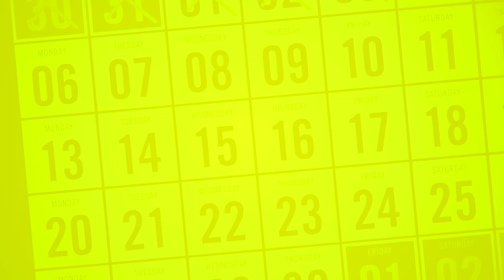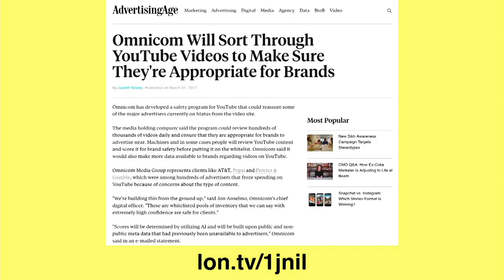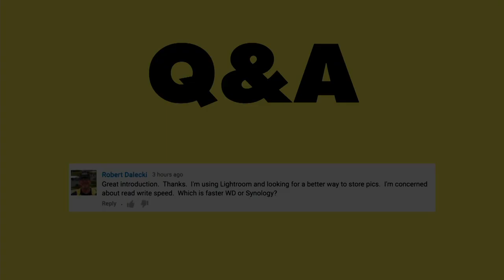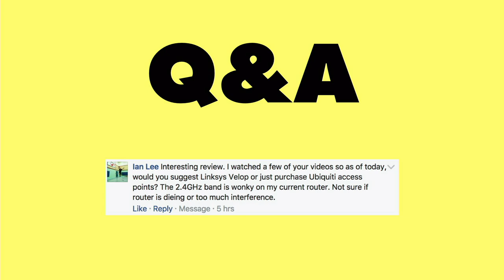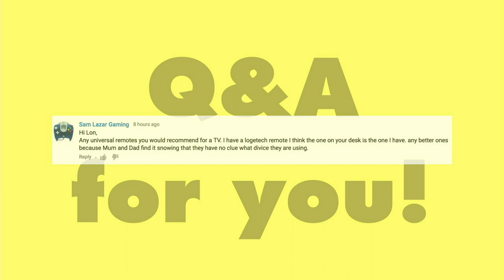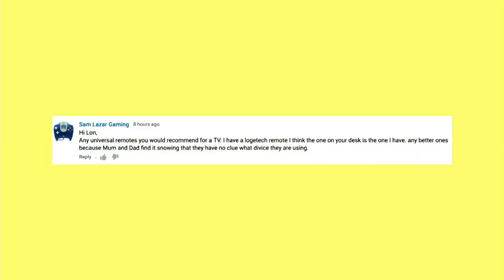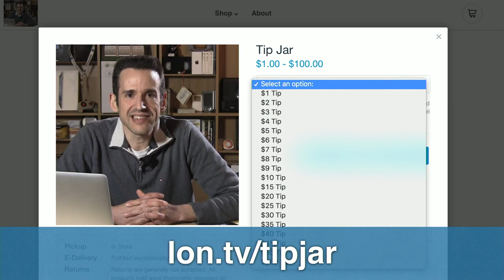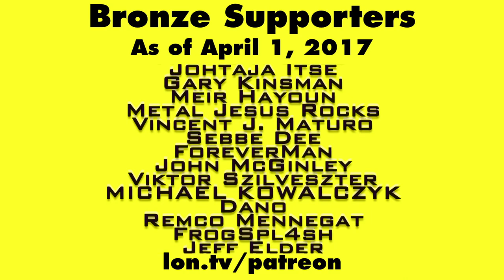Weekly Wrapup 146 - GPD Pocket Thoughts, YouTube Space NYC, Your Thoughts on Interviews!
- This week I talk about the GPD Pocket PC, producing at the YouTube Space in NYC, your thoughts on interviews, and more!

VIDEO INDEX:
00:33 - Week in Review
03:08 - On My Mind: Week 6, shooting at the YouTube Space
04:09 - On My Mind: YouTube and brand safety efforts
05:53 - On My Mind: Thimbleweed Park
07:20 - Q&A: GPD Pocket Windows PC
08:58 - Q&A: Is Synology faster transferring files vs. WD?
10:39 - Q&A : Mesh system vs. Unifi for a dying router
12:40 - Q&A For You : Universal Remote Recommendations
16:58 - Channel of the Week: Game Chasers
17:46 - Conclusion